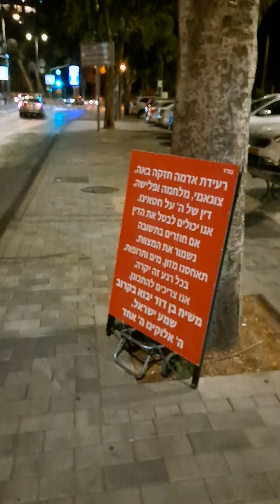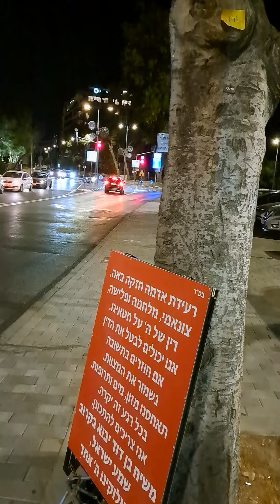A TIEMPO Y FUERA DE TIEMPO TIENEN QUE SABER....